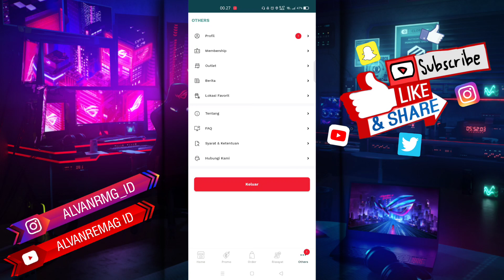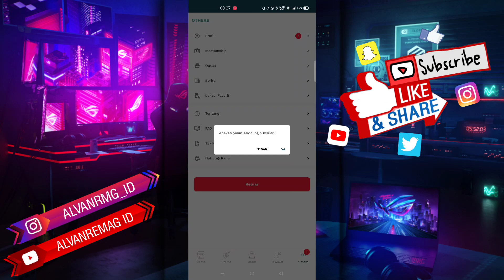CARA MUDAH LOGOUT/KELUAR DARI AKUN JIWA+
Assalamu’alaikum Wr.WB
Dalam video tutorial ini, kita akan membahas